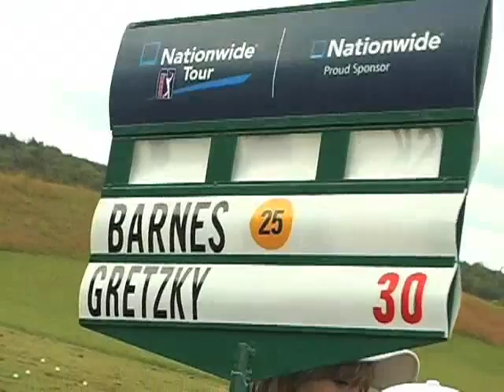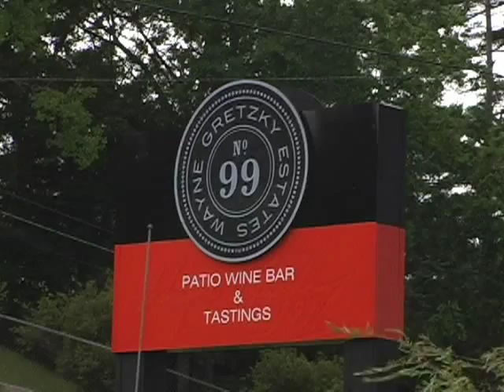The Wayne Gretzky Foundation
The Wayne Gretzky Foundation has provided ice time and equipment to kids of all ages looking to experience the game of hockey. Please check out Gretzky.com to learn more.